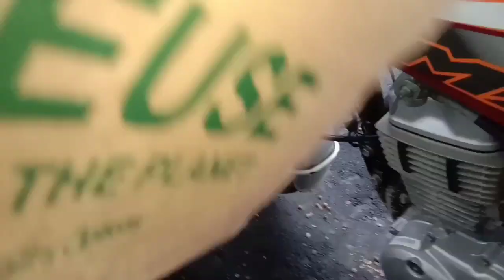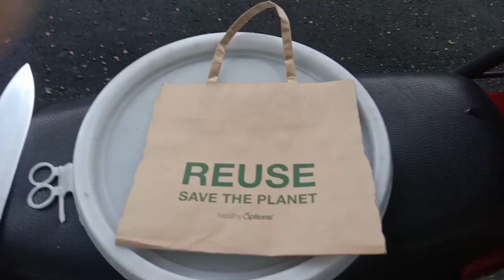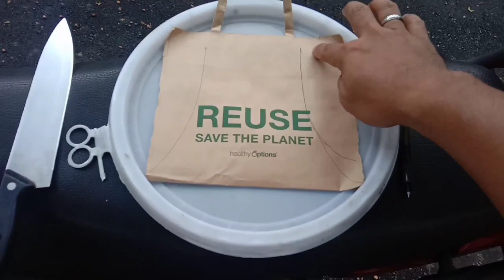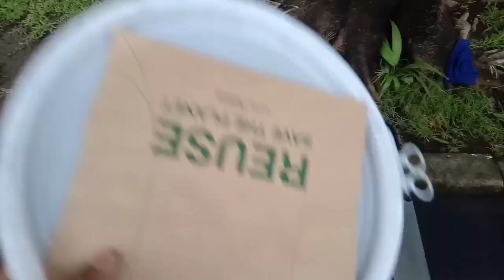Honda TMX Supremo DIY Tapalodo Extension.,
HONDA TMX
TMX Supremo
Tapalodo Extension
DIY Tapalodo
Rusi, Sky Go, Motor star, Kawasaki Bajaj,
Pang Tricycle na Motor Pwede.